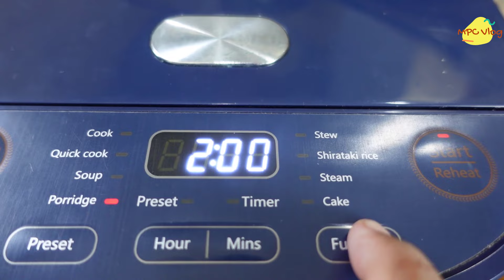CARA BIKINNYA SUDAH ADA !! JAJANAN MALAM YANG LARIS BANGET ... YUK CARI TEMPAT UNTUK JUALNYA !!!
Produk dalam Video, ada Rice cooker Mito R11, Mitochiba CH100, dan produk steincookware yang bisa dibeli di IG :
@Mito.id :  @mito.id  tik tok : @mitoelectronic
ig mitochiba : @mitochiba.id  tik tok : @mitochiba.id
atau beli di shopee dan tokopedia di link ini :
-  Multifunsi, bisa untuk masak nasi, bubur dan menghangatkan
-  ukuran mini sehingga bisa dibawa traveling
-  design elean banget dan cantik
-  watt kecil, cuman 300 w
-  pancil lebih tebal dan anti lengketnya bagus
Bahan-bahan :
100 gr ketan hitam
250 gr ketan putih
1/2 sdt garam
4 lbr daun jeruk purut (bisa diganti daun pandan)
900 ml santan
secukupnya keju cheddar parut
susu kental manis, secukupnya